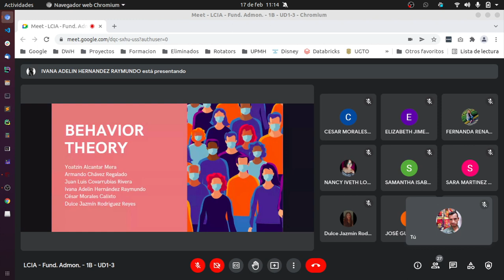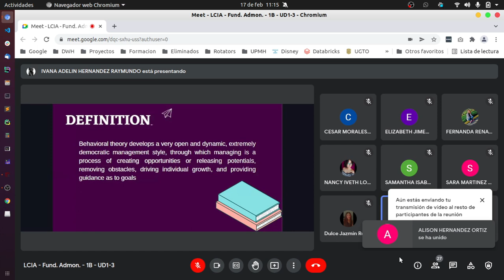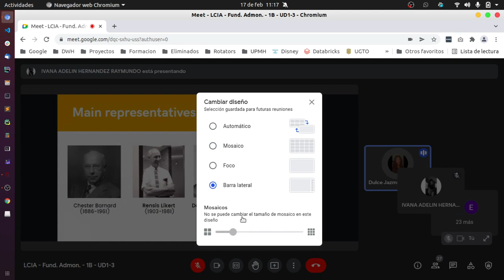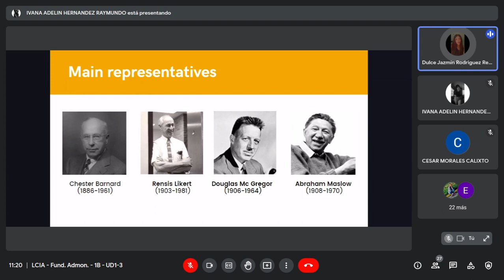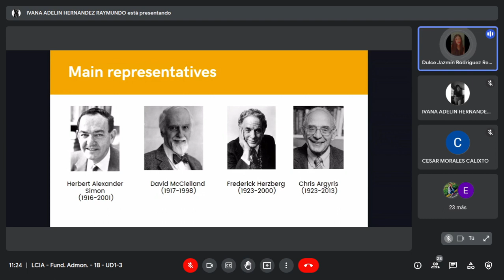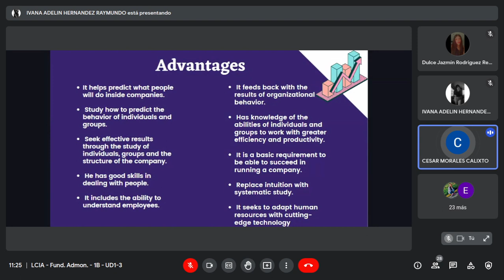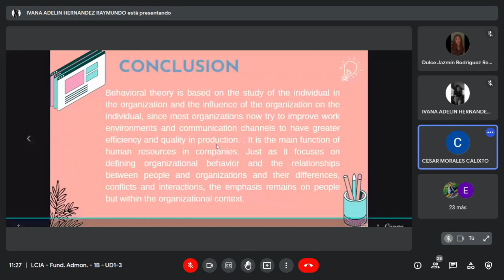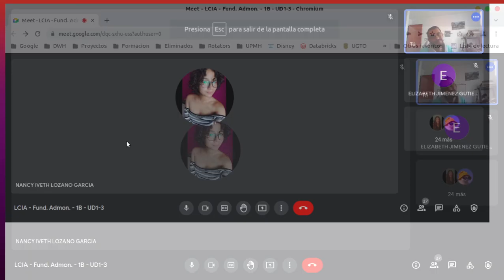Fund. Admin. - 17/02/2022 - 1B